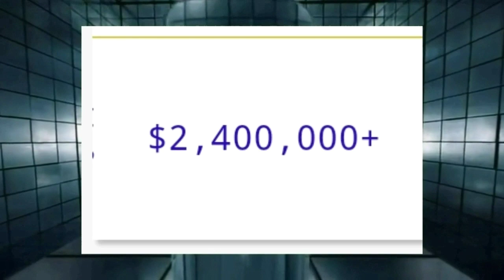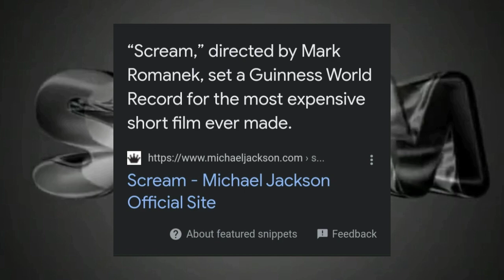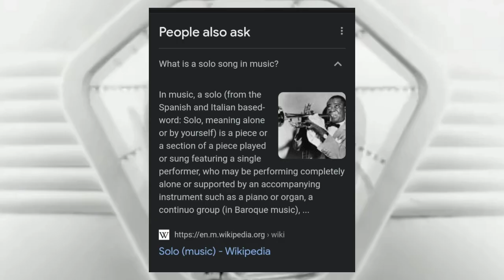Top 5 Most Expensive Music Videos Ever Made